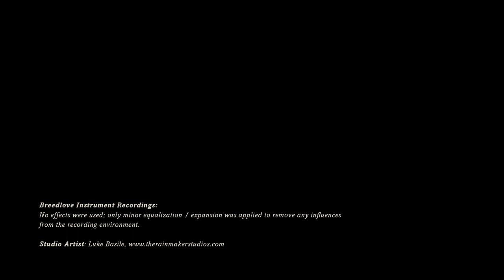Breedlove Guitars: Discovery Concertina SB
New for 2019, but available now, the Discovery Concertina is Breedlove's small body shape, delivering well-balanced sound when played fingerstyle, as vocal accompaniment, or at a full strum. This easy to play instrument is ideal for entry-level players who want access to the renowned balance, clarity, and sustain of a Breedlove. Finished with a glass sunburst top.